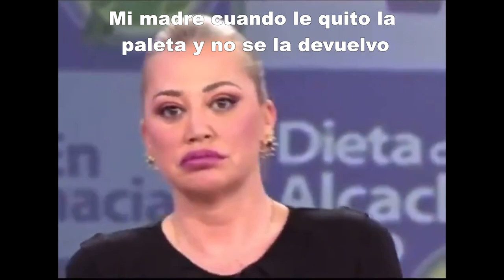TODO POR -3€ PRODUCTAZOS DE PRIMOR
Holaa pequeñ@s!!

En el video de hoy les traigo productos de primor que son una fantasia por menos de 3€